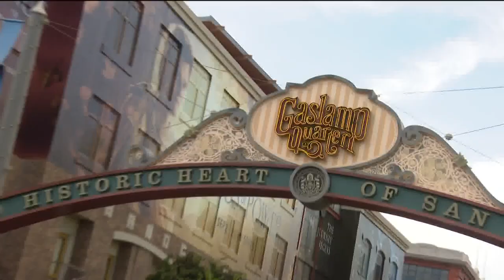Comic-Con gets underway at the San Diego Convention Center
More than 135,000 tickets were sold to this year's Comic-Con which will run through Sunday, July 24.